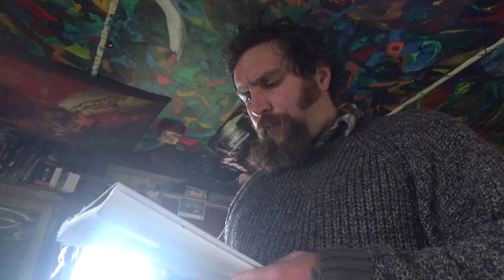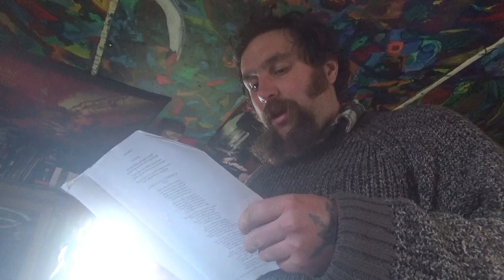Daily Nietzsche - A Dancing Song To The Mistral Wind.